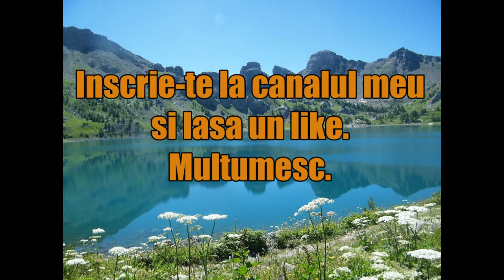Cine au fost Regii Romaniei?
Hai sa vedem impreuna Regii Romaniei!